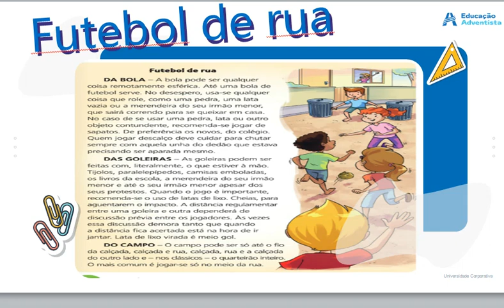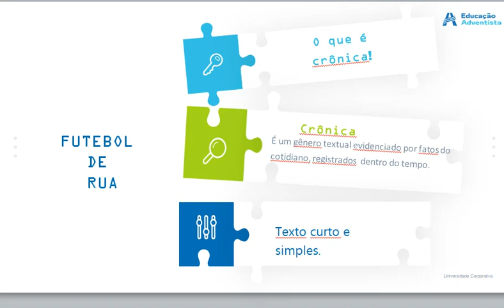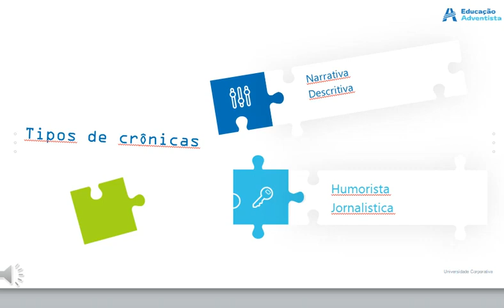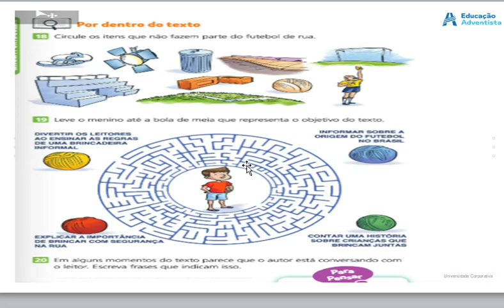Gênero textual crônica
Futebol de rua.